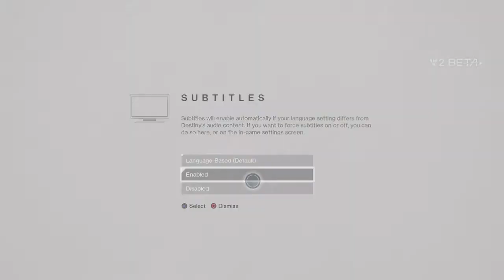Destiny 2 Gameplay